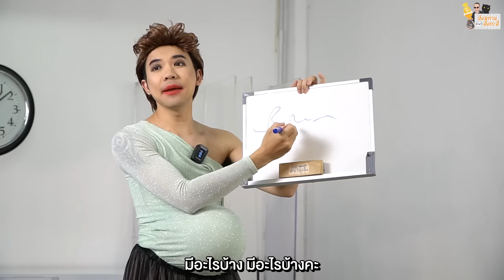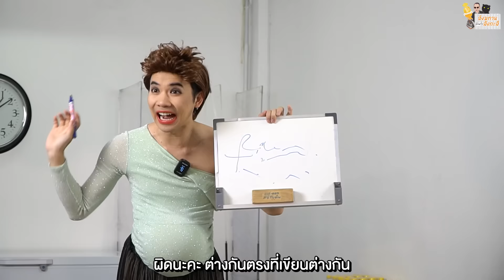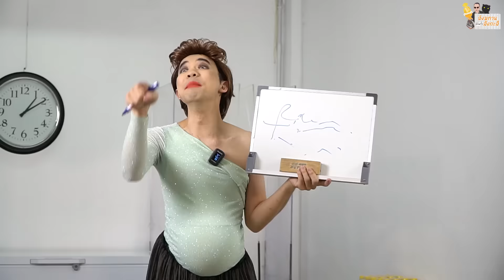สังฆทานล้อมรั้วสังกะสี EP13 อาชีพที่หนูใฝ่ฝัน (หนูอยากเป็นอะไรลูก?) | ตู้ซ่อนหมี